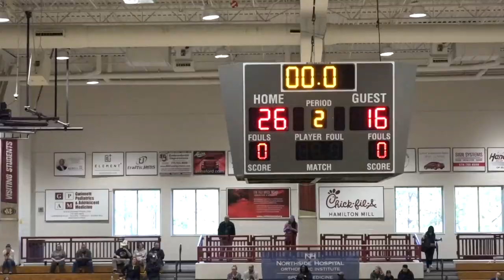2 3 24 Playoffs vs Lanier